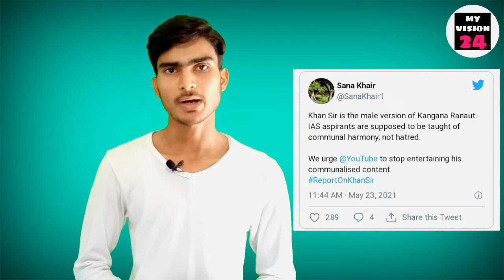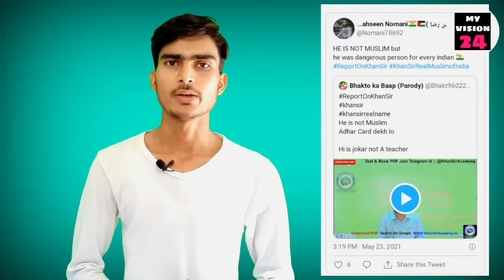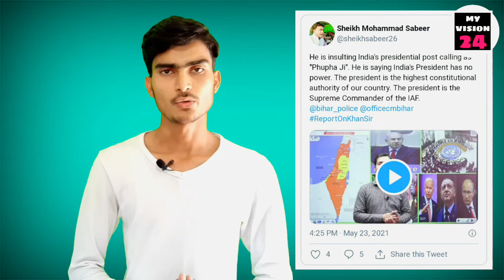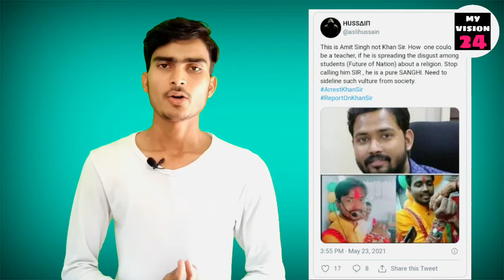क्या खान सर का असली नाम अमित सिंह है? क्या बोले Khan Sir? ReportOnKhanSir || Khan sir real name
क्या खान सर का असली नाम अमित सिंह है? जवाब में क्या बोले Khan Sir? ReportOnKhanSir KhanGsReserch

Haseeb Khan
Media and Journalism studen (AU)

video ©️ My Vision 24

पटना वाले खान सर. GS यानी जनरल स्टडीज़ वाले खान सर. टीचर हैं. अपने देसी अंदाज और टॉपिक को आसान बनाकर पढ़ाने के नाते इनकी एक तगड़ी फॉलोइंग है. यूट्यूब पर वीडियोज़ बनाकर डालते हैं. खान सर ने 24 अप्रैल को एक वीडियो डाला था. फ्रांस-पाकिस्तान के संबंधों पर. इसमें एक जगह वो बताते हैं कि पाकिस्तान में फ्रांस के राजदूत को देश से वापस भेजने के लिए जमकर विरोध प्रदर्शन चल रहे हैं और इन विरोध प्रदर्शनों में बच्चे भी हिस्सा ले रहे हैं. यहां पर विरोध प्रदर्शन करते बच्चे की तस्वीर को पॉइंट करके खान सर बोलते हैं ।

इसी वीडियो की क्लिप अब ट्विटर पर वायरल हुई तो इसे धर्म विशेष के ख़िलाफ जानकर ReportOnKhanSir ट्रेंड होने लगा.

credit:- @lallantop